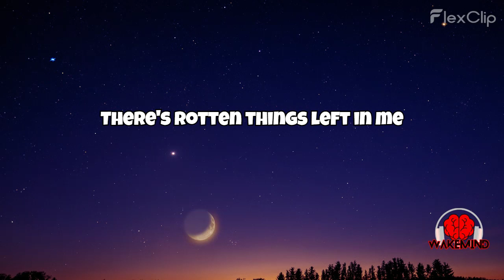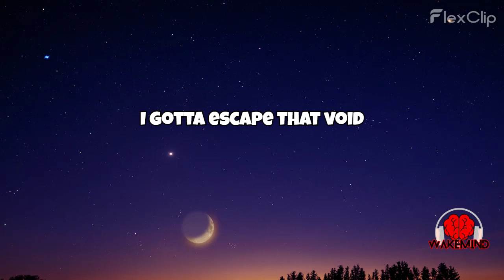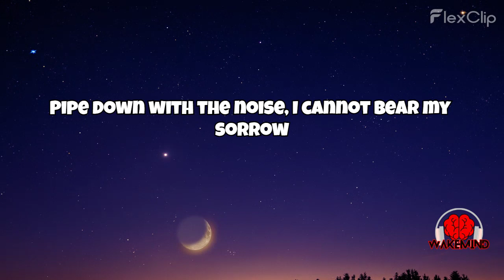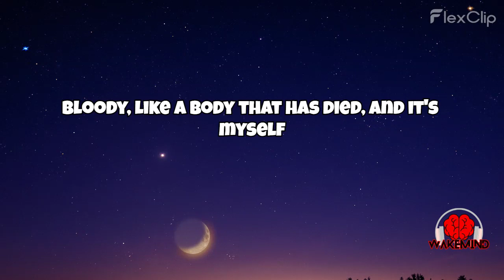MELANIE MARTINEZ - VOID (LYRICS)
Welcome to WakeMind Musix! This carefully curated collection of  music is designed to Whether you're looking for  music attributes], or simply want to unwind and enjoy some amazing tunes, this playlist has got you covered.

In this playlist, you'll find a wide range of  tracks from both established and emerging artists. we've handpicked each song to ensure a captivating and immersive musical experience.

Whether you're studying, working out, or just need a soundtrack for your daily adventures, WakeMind Musix offers a diverse selection that will keep you engaged and energized. Get ready to discover new favorites, rediscover timeless classics, and embark on a musical journey that will leave you inspired.

We hope this playlist becomes your go-to destination for music that enhances every moment of your life.